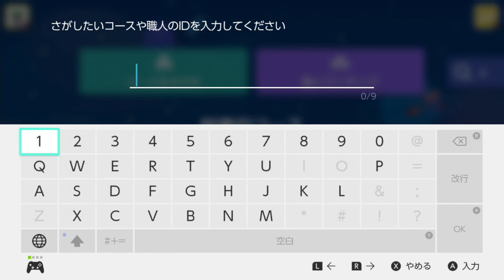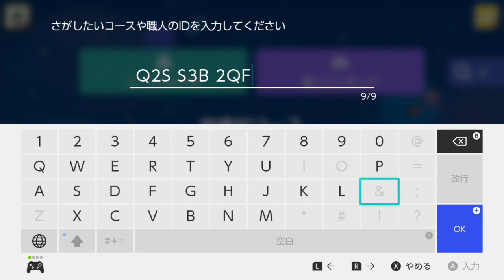【クソコース収容所/新企画】あまりにも酷すぎるバトコがあるのでガッツリ削りにいってやる‼【マリオメーカー2/マリメ２】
スーパーマリオメーカー2の動画実況です。今回、新しい動画企画をやりますがクソコを俺視点でガンガン削りに行く動画を今回試しにやってみたいと思います

こちらが今日の動画で扱ったプレイ動画です
【ひどすぎ】史上、最もクソコすぎるバトコに出会ったので「ダメ」をつけました‼完全にアウトです【マリオメーカー2/マリメ2】

コース提供はこちらの動画を確認した上で指定の箇所に記入事項を明記の上お願いします。

イメージキャラデザイン担当、asamiさん

マリメ２
まあにゃん　ようつべ
任天堂
ゲーム実況
へんじんマサようつべ
明日家族
はぐっこ
クソコ削り
クソコース収容所
クソバトコ